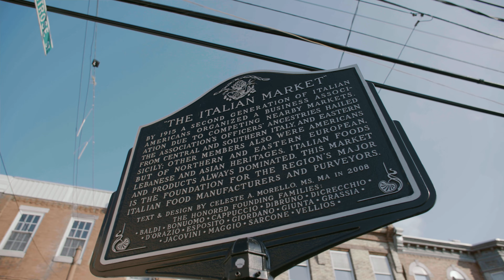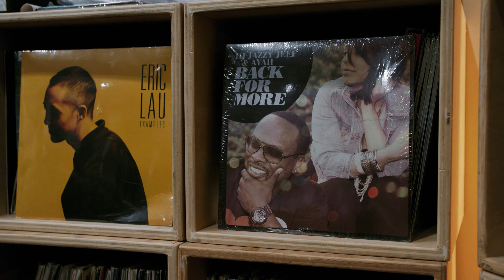Christian Crosby - Why You Mad? - Prod. DJ Jazzy Jeff (Official Music Video)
Directed By: HQ Lou